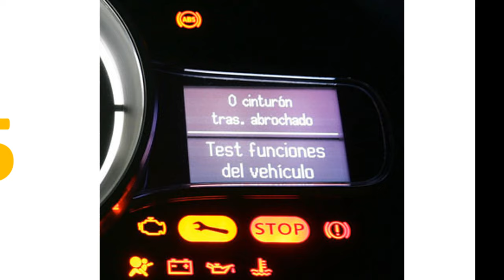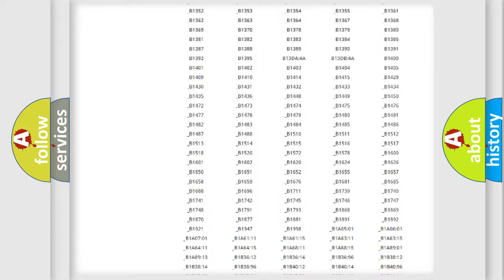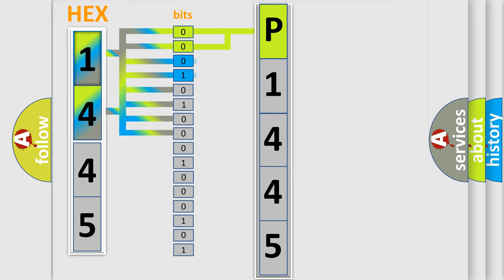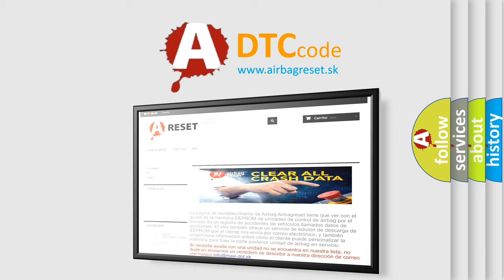DTC Lincoln P1445 Short Explanation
Contents:
0:21 Basic DTC analysis according to OBD2 protocol standard.
1:48 Insight into programming
2:58 A diagnostically understandable description of the Diagnostic Trouble Code
3:05 Basic error definition

Make:
Lincoln
Code:
P1445
Definition:
Description:
CAN message incorrect.